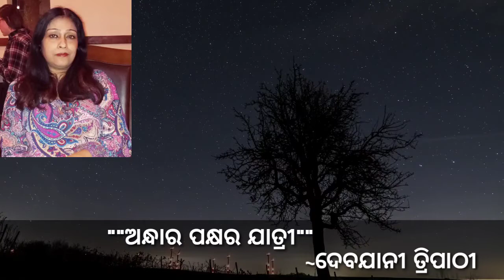ଅନ୍ଧାର ପକ୍ଷର ଯାତ୍ରୀ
Poem Written & Rendition by:- Debajani Tripathy
Coordinated by:-  Pragnya Routray & Sunil Dutta Biswal